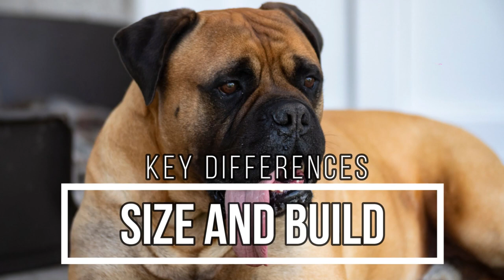Bullmastiff vs American Bulldog: Which Breed Is Better? | An In-depth Comparison.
🐾 Struggling to decide between the Bullmastiff and the American Bulldog? Our latest video has you covered! Join us as we dissect the characteristics, temperaments, and suitability of these two formidable breeds to help you determine which might be the best fit for your lifestyle and preferences.

Whether you're considering adding a Bullmastiff or an American Bulldog to your family or simply intrigued by these remarkable breeds, this video provides valuable insights to aid your decision-making process.

Here's to finding the perfect guardian companion for you! 🐶🛡️🏡